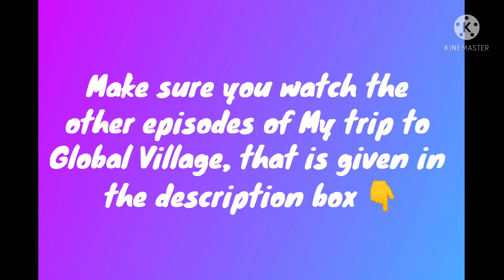My Trip to Global Village – Episode 9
Hi Everyone,
This video is about My Trip to Global Village – Episode 9. There will be a few more videos on My Trip to Global Village. So, make sure you watch them as well.

Thanks & Regards
My Style of Artistry